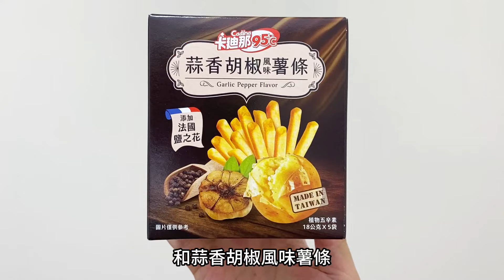卡迪那95°C薯條：松露風味、奶油玉米風味、蒜香胡椒風味，三款心得｜空中夜譚@Radio Night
卡迪那95°C薯條奶油玉米風味、松露風味薯條、薯條蒜香胡椒風味，三款都是五袋、每袋18g，我都是10/1在全聯一盒68元購入。